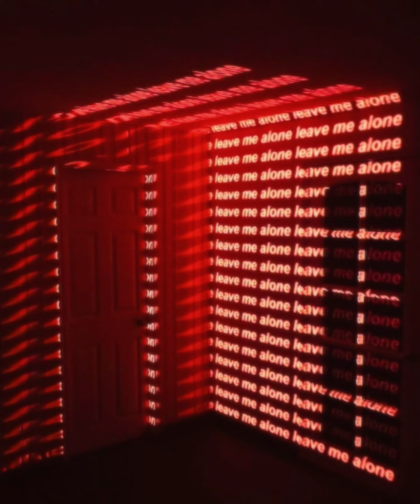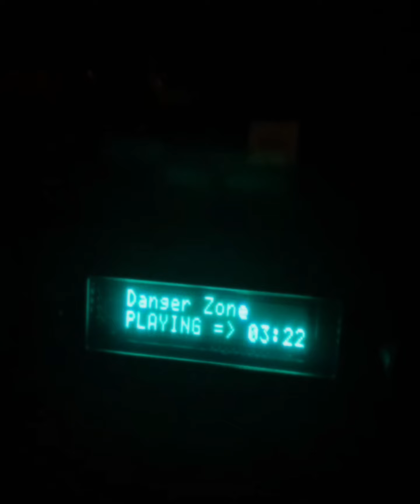ONNO GROHEY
" ONNO GROHEY "  IS OUT NOW

VISUALS BY MARK BUSHAN
CO PRODUCER ALAN WOODLANDS
AUDIO ENGINEERING BY SHILADITYA ROY
COMPOSED BY SOMSUBHRO ACHARJEE

LYRICS

তুমি আর আমি, মহাকাশে
আলোতে ভাসি, গ্রহ-তারার সাথে।
নক্ষত্রে লেখা গল্প যেন আমাদের,
আকাশের ছোঁয়া পাবে কি একদিন দরজায়?

আকাশে
তোমার খোঁজে আমি ভাসি,
তুমি কি শুনতে পাও দূরের এ আওয়াজ?
মহাকাশে ভালোবাসা, হারাবে না কোনদিন
তুমি আছো পাশেই, এই স্বপ্নে প্রতিদিন।

*Ar jor jokhon asto bolto ne paracetamol
Bari ferar pothey , dilam bitch ke last call
I've been out tryna up these racks , khubi tall
Dimitri Vegas khelchi , pachi ami mrittyu call
Akta fast car , pull up kori fast
Akta fast car , race car
NASCAR
Asgard
Prem aye pori bar bar
Skeletons charkaar
Shawty kore bayna , abdaar
Oke dilam amar pran
Tomar bhalobasha trance
Doing shrooms at paris - saint - German
( France ) *